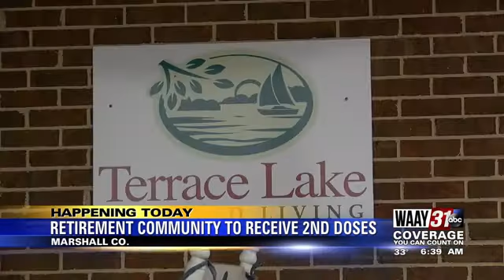Retirement Community to Receive 2nd Doses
Sophia Borrelli explains why residents at Terrace Lake retirement community are feeling hopeful.